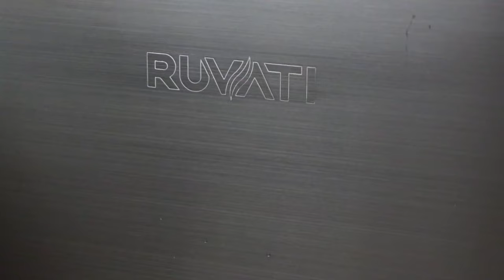RV / Outdoor BBQ / Tiny Home Kitchen Workstation Sink - Ruvati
This Ruvati sink is suitable for many settings: Recreational Vehicle (RVs) or Tiny Homes; Outdoor BBQ area; or as a small wet bar or prep sink. It includes a colander and a cutting board that sit on the ledges built into the sink. When not in use, the solid hardwood cutting board completely covers the sink bowl, converting your sink into your countertop. The sink features a 1-inch wide and 1/4-inch high rim all around that sits topmount on your countertop. Can be installed in quartz, granite, laminate, butcher block or any other material countertop.